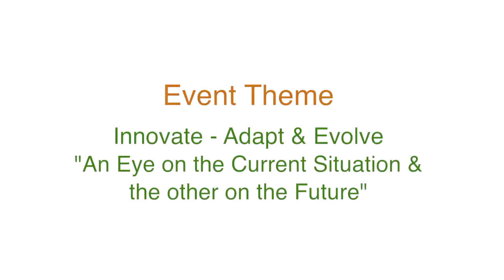Offshore Arabia 2016 مؤتمر معرض البحار العربية